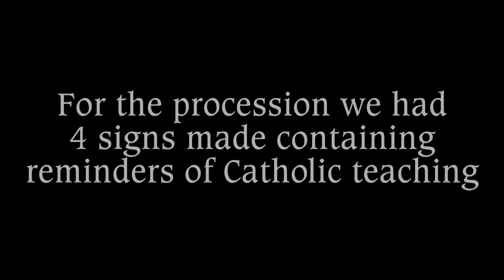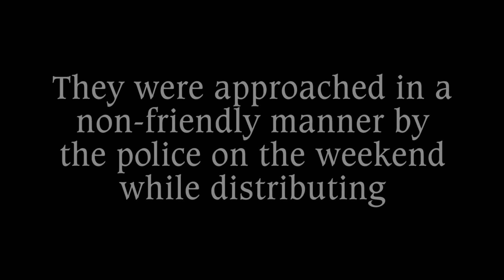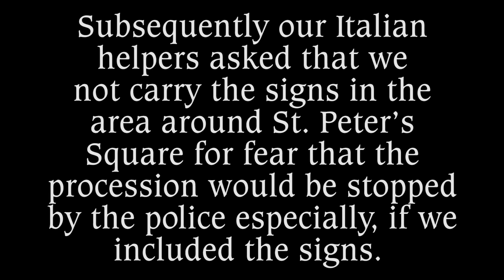Reparatory Procession during the time of the Anglican Desecration - Rapid Response Team Rome 2017